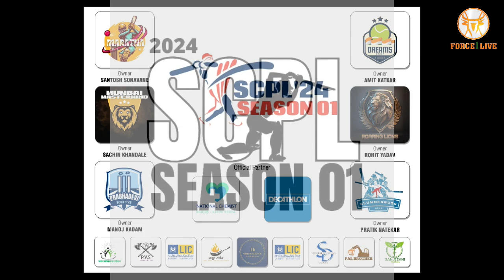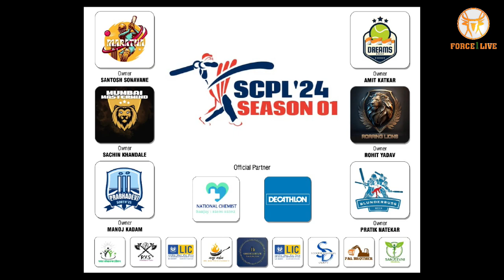MARATHA BLASTER VS BLUNDERBUSS BOYS || SCPL (Season 1) 2024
SCPL - Present - Underarm Turf Cricket Tournament - (Season 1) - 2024